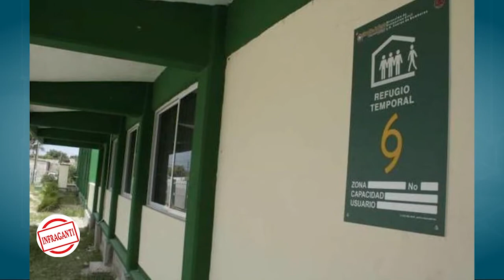Huracán Wilma, el evento más catastrófico para las aseguradoras, dejo la enseñanza para salvar vidas